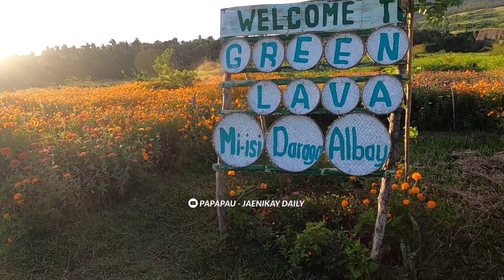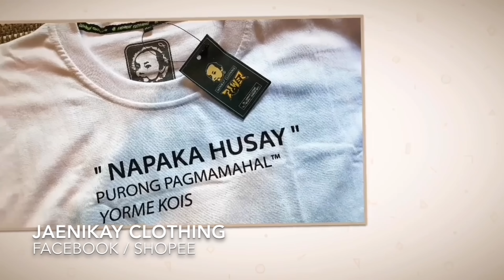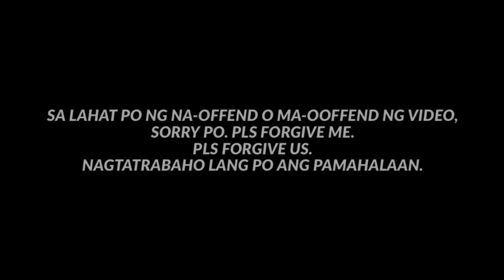BULKAN MAYON! / GALIBARE EP1 "BIGLAAN"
GOD BLESS!
PURONG PAGMAMAHAL! 🥕

Purong pagmamahal!

YOUR COMLETE RELIABLE GUNPLA STORE IN AUSTRALIA - RHYPLA BUILDS

-LuKremBo
-(Prod. by Lukrembo)